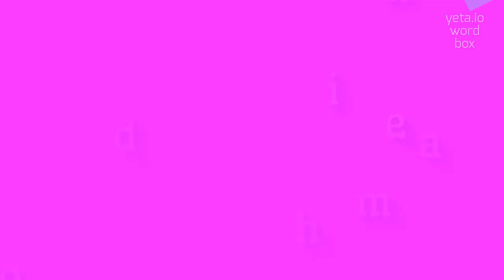RHODAMINE - HOW TO SAY RHODAMINE?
RHODAMINE - Say Rhodamine like an expert: Pronunciation guide in 2023

How to pronounce 'rhodamine'?
How do you say 'fluorescent microscopy' correctly?
Can you provide the pronunciation of 'xanthene compounds'?
What is the correct way to say 'fluorophores'?
How to pronounce 'immunofluorescence'?
How do you say 'confocal microscopy' correctly?
Can you provide the pronunciation of 'fluorescence lifetime imaging'?
What is the correct way to say 'spectroscopy'?
How to pronounce 'biological imaging'?
How do you say 'cellular imaging' correctly?
RHODAMINE Meaning And Definition:
Rhodamine is a family of synthetic dyes that are commonly used as fluorescent stains.
They belong to the class of organic compounds known as xanthenes and are fluorescent in nature.
Rhodamine dyes are widely used in various applications such as microscopy, flow cytometry, and molecular biology research.
RHODAMINE Pronunciation:
To pronounce rhodamine, you can try saying 'row-duh-meen' or 'row-duh-meen'.
Use RHODAMINE In Your Speech:
1. The scientist used rhodamine dye to label the specific proteins in the cells
2. The researchers observed the fluorescent signal from the rhodamine-labeled cells under the microscope
3. Rhodamine stains were used to visualize the DNA in the nucleus of the cell
4. The flow cytometry analysis showed a clear separation of the rhodamine-positive and rhodamine-negative cells
5. In this study, rhodamine was employed as a fluorescent marker to track the migration of cells
Please answer in comments for the most popular RHODAMINE questions:
1. What are the applications of rhodamine dyes in biological research?
2. How does rhodamine staining help in visualizing cellular components?
3. What is the chemical structure of rhodamine dyes?
4. How do rhodamine dyes work as fluorescent stains?
5. Why are rhodamine dyes used in flow cytometry?
6. How is rhodamine used in microscopy?
7. What is the role of rhodamine in molecular biology studies?
8. Can rhodamine dyes be used in live-cell imaging?
9. What are some alternatives to rhodamine dyes in biological staining?
10. How can rhodamine-labeled probes be used for DNA/RNA detection?